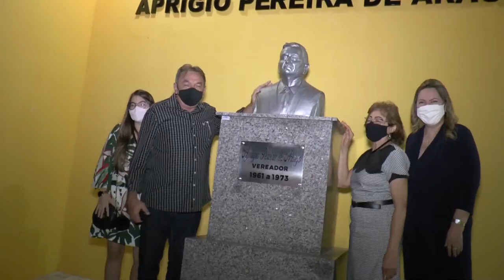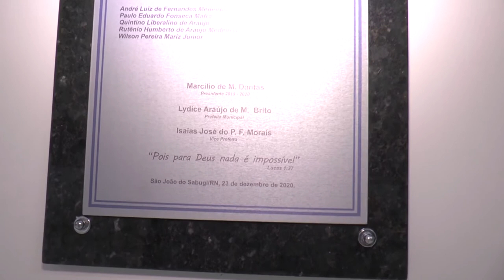BLOG CARDOSO SILVA: INAUGURAÇÃO SEDE PRÓPRIA CÂMARA SÃO JOÃO DO SABUGI